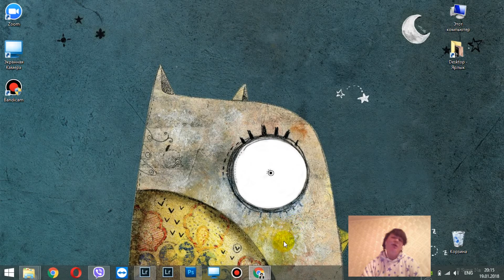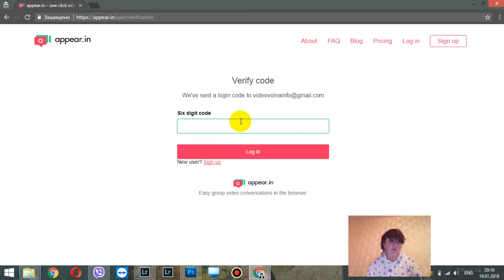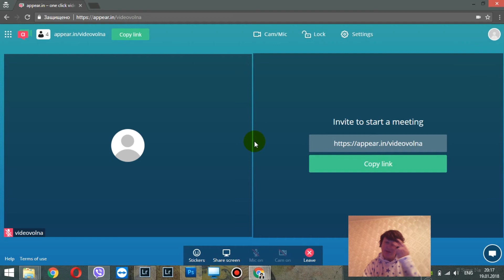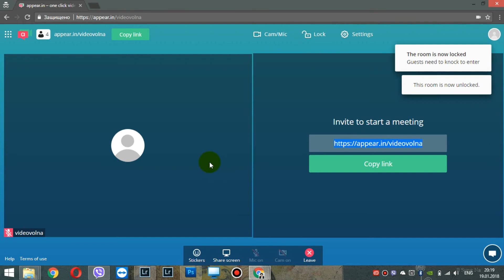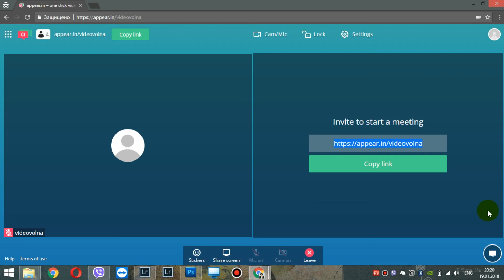Обзор сервиса для проведения видео конференций appear.in. Часть 2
Обзор сервиса для проведения видео конференций appear.in
Регистрация.